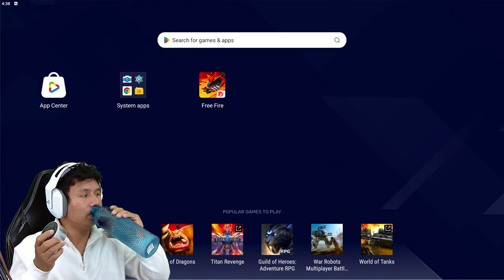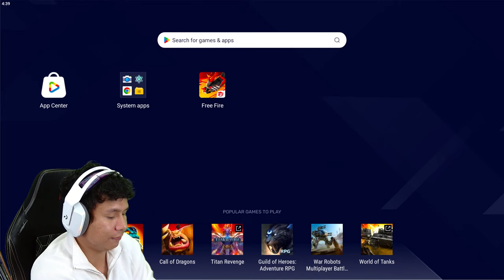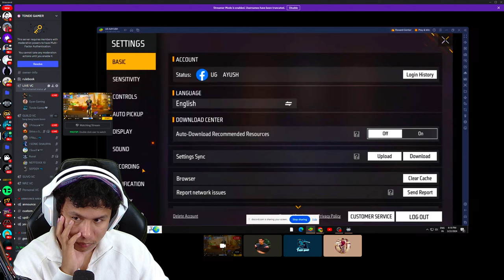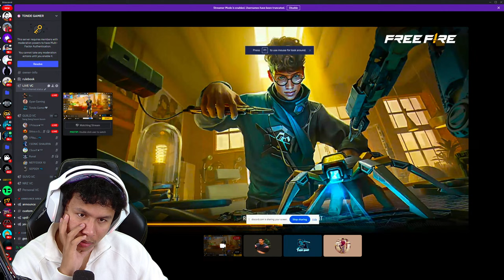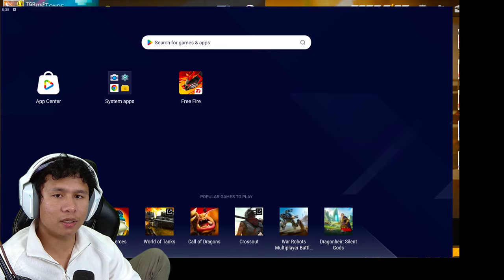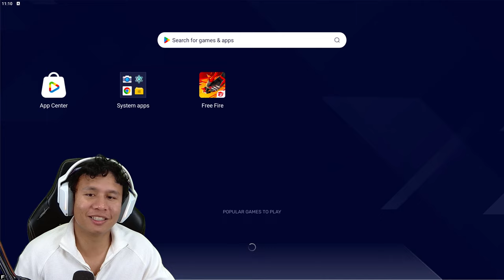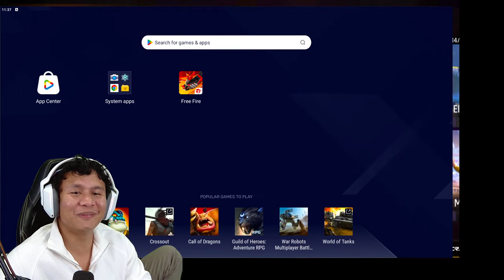50000+ Rank Score 😱 Top 1 Grandmaster Push V Badge Youtubers 😱 Tonde Gamer